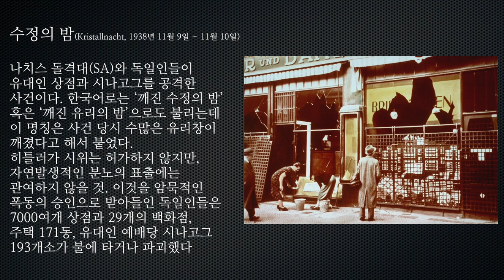[ㄱㅇㅅㅌㅈ]시위냐 무장봉기냐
그것이 문제가 아니라...